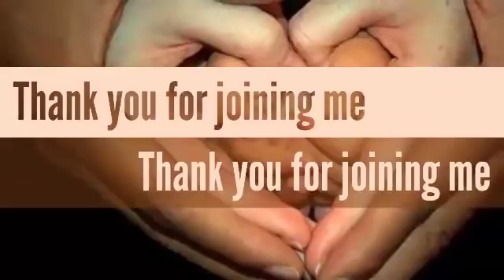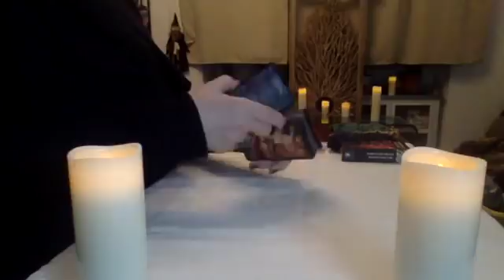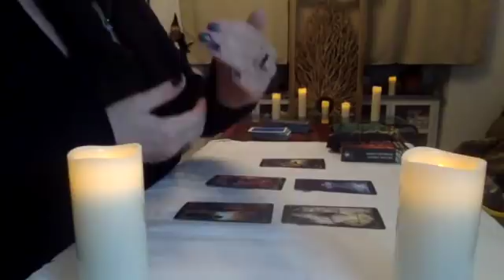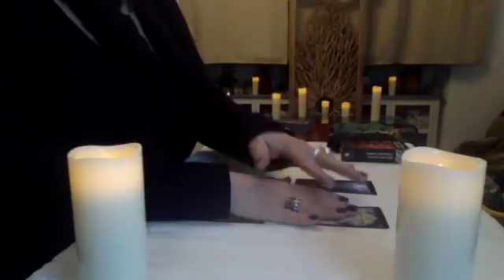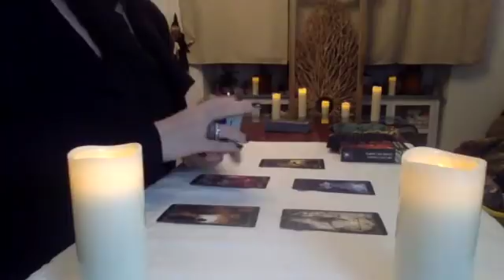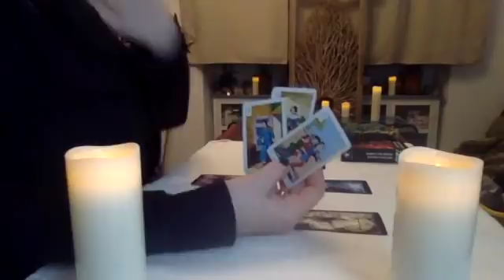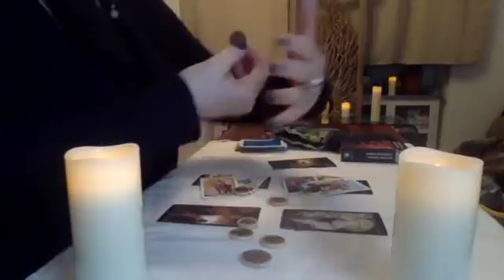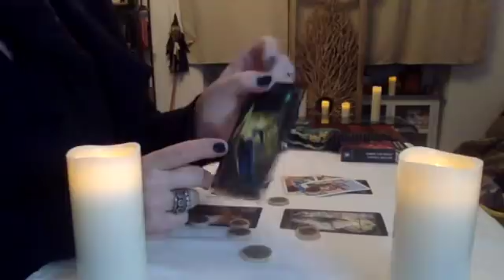SCORPIO February 2018 EMBRACE YOUR CONDITION by Christelle Martinette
I upload free readings here on YouTube for each, individual sign, using TAROT, LA VERA SIBILLA ORACLE, LENORMAND, RUNES and crystals for divination.
Are you looking for a private reading? Go here to order one:
There I go live from time to time and you will be notified by Periscope when I go live!
Christelle